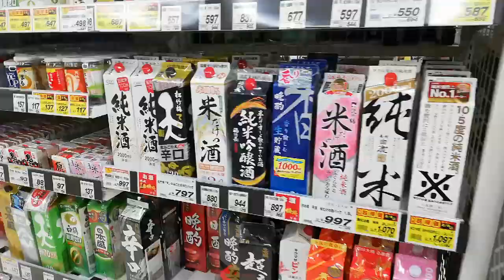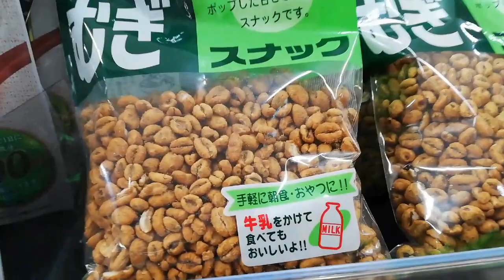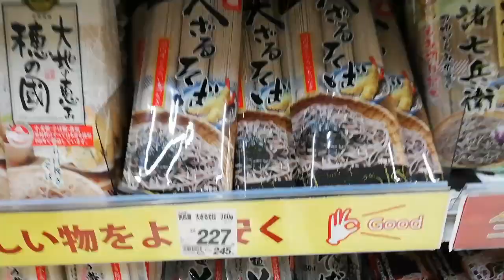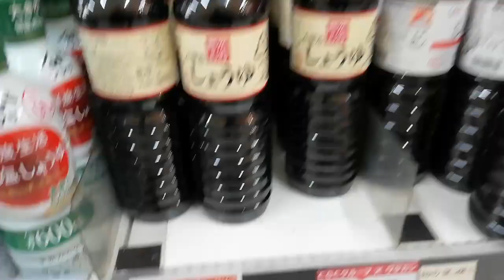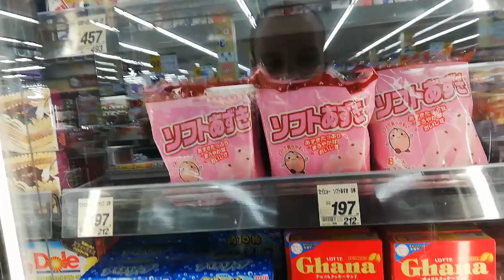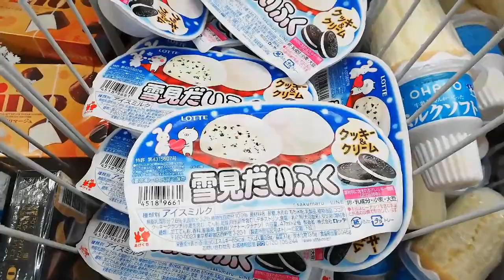Supermercado Japónes!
En este video grabo lo que yo considero las partes más importantes de un supermercado Japónes.

De momento es el video que más tiempo me ha tomado entre grabar y editar. Espero que os guste!